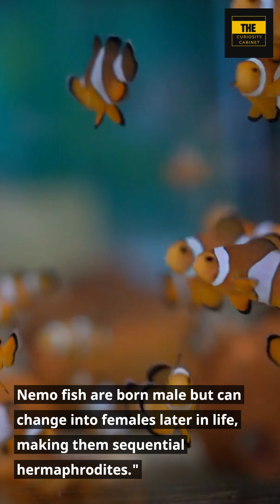Fun Facts About Clown Fish!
Join us as we dive into the fascinating world of Nemo fish. These colorful and popular fish are known for their unique relationships with sea anemones, parenting skills, and sequential hermaphroditism. Discover 10 fun facts about these intriguing creatures, from their diet and habitat to their swimming style and predators. But as much as we admire these beautiful fish, we must also remember to appreciate and protect the oceans they call home. Don't miss this educational and entertaining video about Nemo fish!